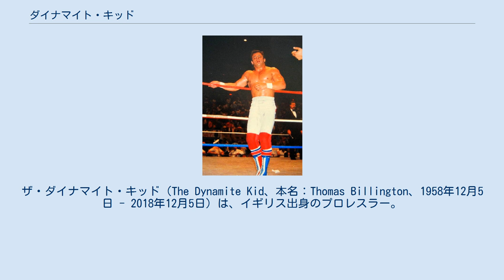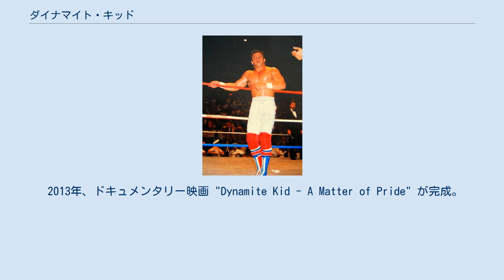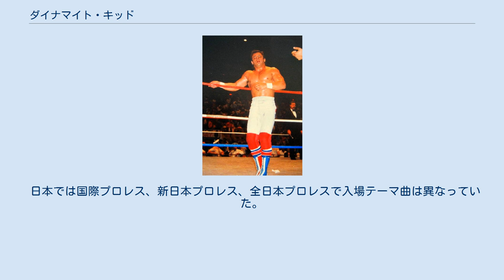ダイナマイト・キッド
在カナダ・イギリス人
ザ・ダイナマイト・キッド（The Dynamite Kid、本名：Thomas Billington、1958年12月5日 - 2018年12月5日）は、イギリス出身のプロレスラー。
日本ではリングネームをそのまま直訳し「爆弾小僧」などの異名を持った。
 英国マットを経てカナダのカルガリーで頭角を現し、1980年代後半はWWFでも活躍。
過剰なまでの受身で対戦相手の攻撃を引き出す一方で、スピーディかつ直線的、自らの危険すら顧みない妥協なき攻撃スタイルから「剃刀戦士（カミソリ・ファイター）」とも形容された。
このスタイルは後世のレスラーらにも多大な影響を与え、彼を目標に掲げるレスラーは今なお多い。
 元プロレスラーのテッド・ベトレーに師事し、彼の紹介でビリー・ライレー・ジムにも出稽古に行くなどしてシュート・レスリングを学び、1975年に17歳でデビュー。
ビッグ・ダディらクラブトリー3兄弟の主宰するジョイント・プロモーションズを活動拠点に、1977年はローラーボール・マーク・ロコと抗争、1978年1月25日にはジム・ブリークスからブリティッシュ・ウェルター級王座を奪取した。
同年4月にカナダのカルガリーへ渡り、スチュ・ハートのスタンピード・レスリングに定着、7月に英連邦ミッドヘビー級王座の初代王者に認定されている。
以降ブレット・ハートと同王座を争い、元NWA世界ジュニアヘビー級王者のネルソン・ロイヤルとも対戦した。
 1979年7月、「英連邦ジュニアヘビー級王者」として国際プロレスの「'79ビッグ・サマー・シリーズ」に初来日。
7月19日の北海道木古内町大会での初戦では、寺西勇を相手に30分時間切れ引き分け。
7月20日には秋田県大館市で阿修羅・原が保持するWWU世界ジュニアヘビー級王座に挑戦してダブル・カウントアウト、翌7月21日には新潟県村上市で原と国際プロレス初のラウンド制のダブル・タイトルマッチを行い、4分7ラウンドの時間切れで引き分けている（この3試合は東京12チャンネル『国際プロレスアワー』で録画中継された）。
国際プロレス来日時のギャラは、カルガリーにおけるギャラの週400ドルを上回る週1000ドルだったとされる。
 しかし、同時期に国際プロレスと提携していた新日本プロレスもスタンピード・レスリングに急接近し、初来日直後の同年8月にアントニオ猪木、坂口征二、藤波辰巳のカルガリー遠征を実施、テレビ朝日『ワールドプロレスリング』の90分特番において、8月18日に行われた藤波VSキッドのWWFジュニアヘビー級王座戦を録画中継した。
翌1980年1月、国際プロレスはキッドの再来日を予定していたものの（国際プロレスの吉原功社長はキッドを日本陣営に入れて、同時参加のキラー・カール・クラップやジプシー・ジョーと対戦させる予定だったという）、最終的には新日本プロレスへの移籍が決定する。
以降、新日本のジュニアヘビー級戦線にて、藤波や初代タイガーマスクのライバルとなって活躍。
1984年1月に開催されたWWFジュニアヘビー級王座決定リーグ戦では、従兄弟のデイビーボーイ・スミスおよびザ・コブラとの三つ巴決勝戦を制してチャンピオンに輝いている。
 この間、北米ではカルガリーを主戦場にしつつアメリカ合衆国本土にも進出。
1982年8月30日には新日本のブッキングでニューヨークのマディソン・スクエア・ガーデンに初登場し、初代タイガーマスクと対戦している。
1983年はオレゴン州ポートランドを拠点とする太平洋岸北西部のPNW（パシフィック・ノースウエスト・レスリング）で活動、9月7日にカート・ヘニングを破りNWAパシフィック・ノースウエスト・ヘビー級王座を獲得し、11月12日にはジ・アサシン（デビッド・シェラ）と組んでヘニング&バディ・ローズから同タッグ王座を奪取した。
同地区では反米ヒールとなって、TVインタビューにおいて星条旗に火をつけて燃やしたこともあった。
本拠地のスタンピード・レスリングでは、1984年3月9日にキラー・カーンを破りフラッグシップ・タイトルの北米ヘビー級王座を獲得している。
 1984年11月、...